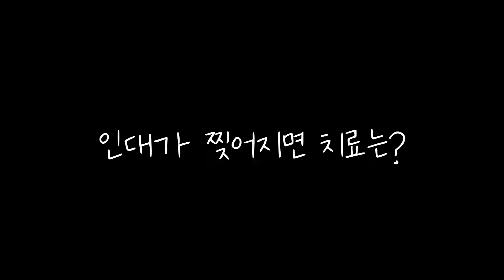인대를 다치게 되면...?? I 인대손상 I 회복기간 I 재활치료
인대가 쭈우욱 늘어났어요
치즈처럼? 엿가락처럼?

인대를 다치는 경우에 대해서 이야기해보았습니다

00:00 Intro
00:59 인대가 늘어났다고?
03:28 인대가 찢어지면 치료는?
05:52 인대 파열 회복 기간
07:19 인대 파열 재활 치료
09:32 Outro